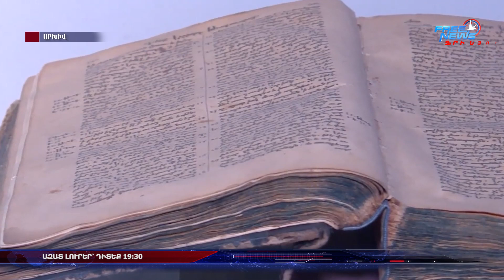Դիտեք այսօր՝ Ազատ լուրերում 25.01.2023 | 19:30